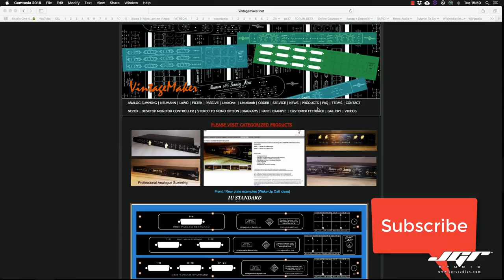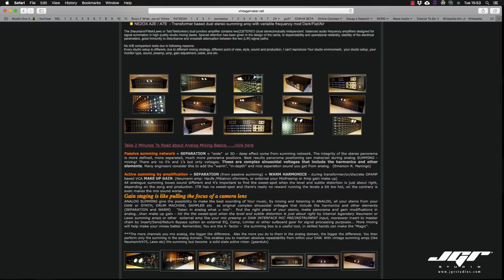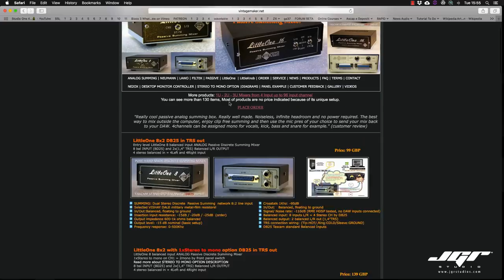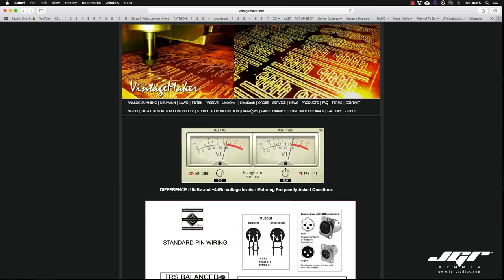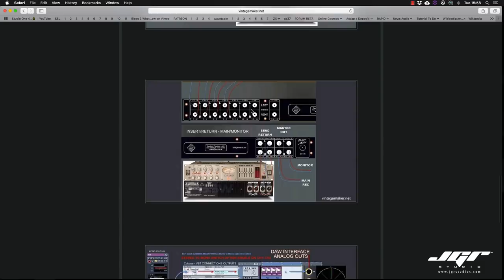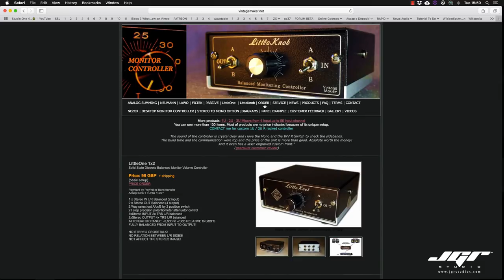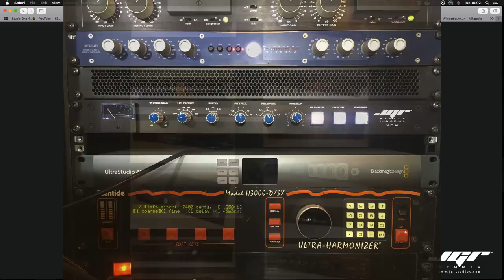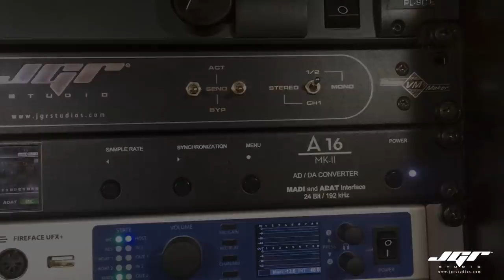Il Sommatore Audio Analogico Vintagemaker Parte 1 I segreti. Tutorial ITA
Cosa è un sommatore analogico? A cosa serve? E' in grado di rendere i nostri Mix più tridimensionali? Migliori? Quale scegliere e come configurarlo. Scopriamolo insieme in questa serie di 3 appuntamenti dove esploreremo le potenzialità e la reale funzionalità del Sommatore Audio. Come interfacciarlo con la Daw, come testare i collegamenti e come mixare in Analogico con un Sommatore.